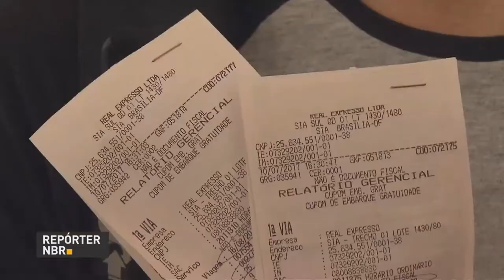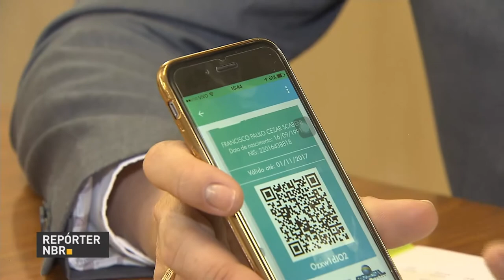ID Jovem garante benefícios a jovens de baixa renda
REPÓRTER NBR - 12.07.17: Um documento que garante benefícios aos jovens de baixa renda, como a meia entrada em eventos artísticos e até descontos em viagens. Esta é a identidade jovem ou, simplesmente, ID Jovem.